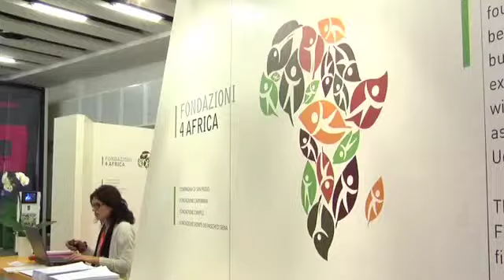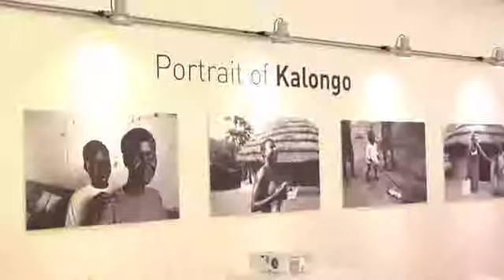Life in Kalongo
Marzia Sica, Project Manager at Fondazioni4Africa, explains the photography exhibition displayed at their stand in the 2010 EFC Interactive Fair. The photographs document the lives of a group of young people from Kalongo, a small village in Northern Uganda which during the war was transformed into a refugee camp. The photographs exhibited were taken by young people from the camp, who spent one month learning about photography journalism as a key means to describing the stories and the hopes of their people.
Fondazioni4Africa is an initiative that brings together four of Italy's leading banking foundations: Compagnia di San Paolo, Fondazione Cariparma, Fondazione Cariplo and Fondazione Monte dei Paschi di Siena, which work in close cooperation with Italian NGOs, associations of African migrants and the Fondazione Umano Progresso.